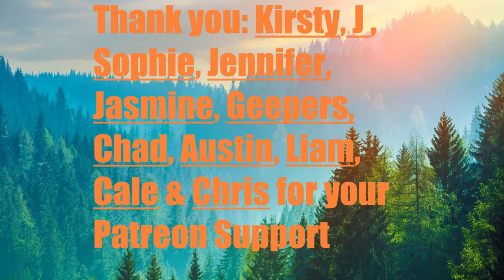Day 1,929 | 4,972 Days To Go! | Ep 23: 5 Sets of 22​ Push Ups Challenge for Mental Health UK